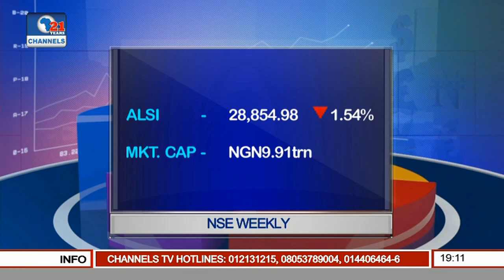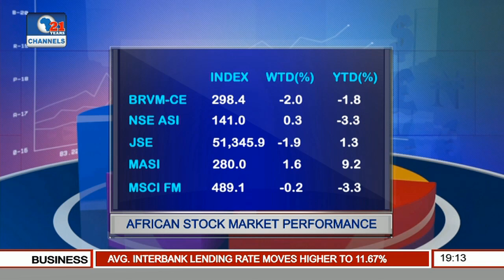Capital Market: Public Hearing On Market Regulations Underway